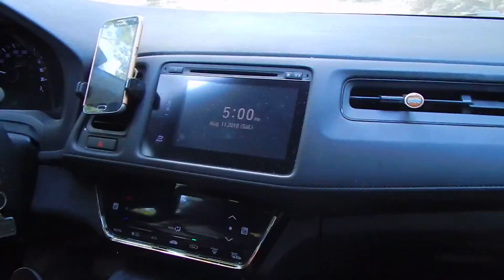Dusty road to bruice peninsula trail, Ontario, canada 2018